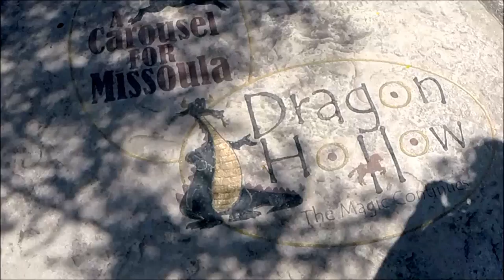carousel and dragon quick observation in montana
Just a random thought while we took the kids to ride the carousel.